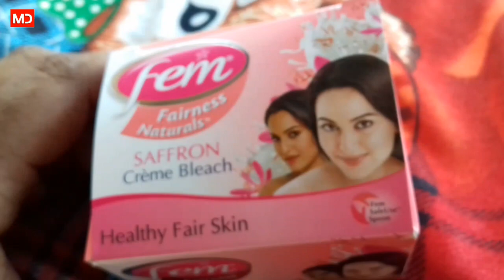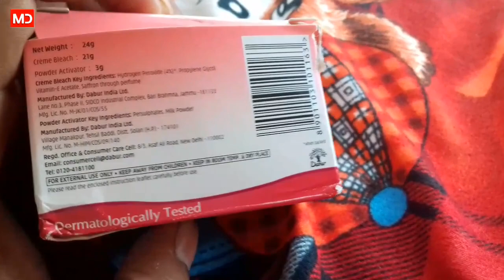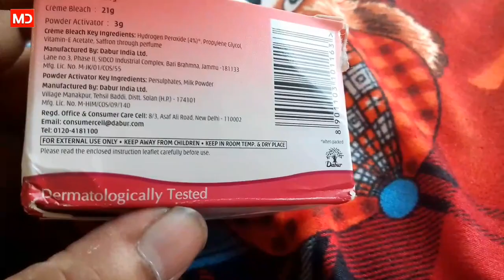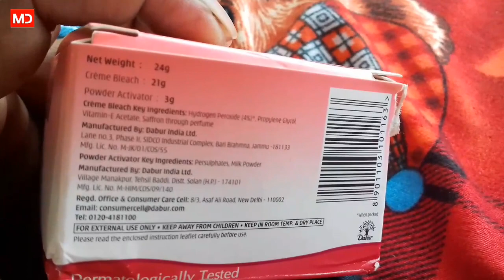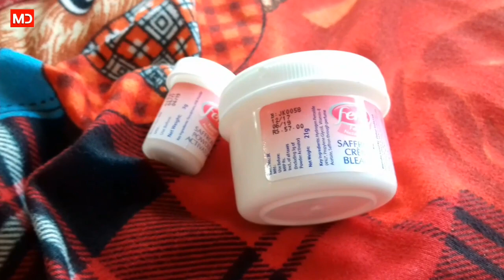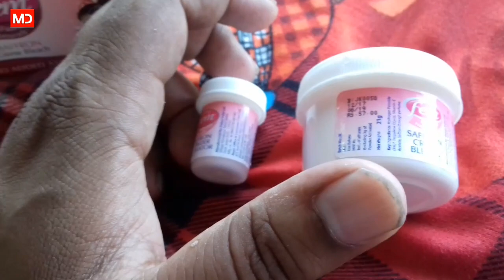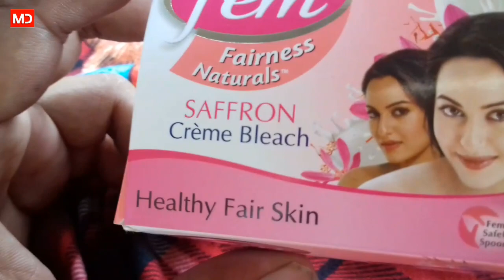Fem SAFRON CREAM BLEACH ( 20 मिनट में अपने चेहरे को गोरा करे ) पूरी जानकारी हिंदी में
Company.. Daber

Price 24 g मात्र 57 रूपये ।

जाने अपने चेहरे को जल्दी से गोरा करने का तरीका इस वेडिओ में ।।।